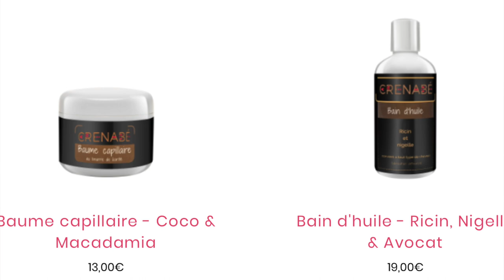MES PRODUITS FAVORIS 2019 !!! : skincare, cheveux et beauté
Coucou,
Je te présente mes produits chouchous de l'année 2019.
Je te partage les liens des marques et des produits mentionnés

ME CONTACTER